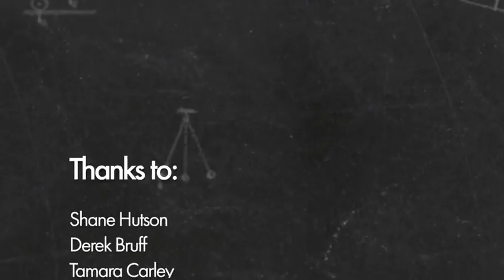Shane Hutson, Introductory Physics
Dr. Shane Hutson from Vanderbilt University discusses his teaching strategies, the organization of his courses and what he has found to be most effective in his teaching.